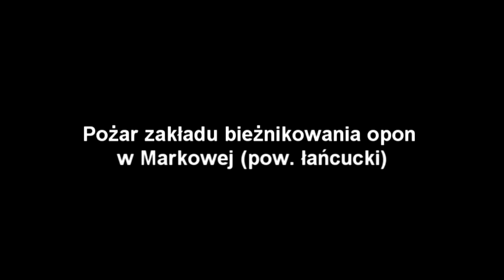Pożar zakładu bieżnikowania opon w Markowej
Duży pożar zakładu bieżnikowania opon w Markowej (pow. łańcucki). W działaniach brało udział około 48 zastępów straży pożarnej.